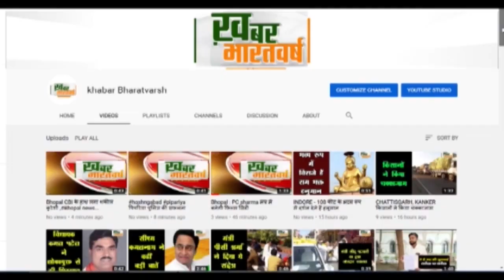Mainpuri जेल अधीक्षक Komal Manglani का सिपाही को गाली देते Video Viral, सुनिए सफाई में क्या बोलीं?